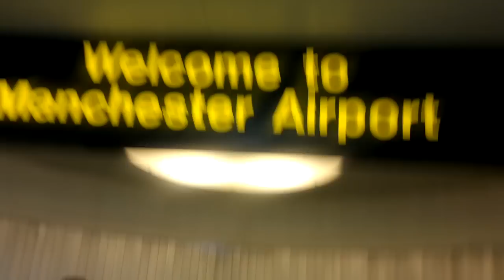Gareth Emery Northern Lights album release event at O2 Academy, Leeds, UK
Short movie I put together from clips shot with my Nokia N8. I didn't intend to make anything like this so the quality is very unprofessional, but maybe this captures a fraction of the excitement and energy of the night.

Soundtrack: Above & Beyond & Gareth Emery pres. OceanLab: On A Good Day (Metropolis) [Anjunabeats]

PS. For the tech geeks: the movie was also edited with the N8 movie editor. Soundtrack and text were added later with iMovie HD. Unfortunately there is triple video compression (N8+iMovie+YouTube) so this video doesn't do justice for N8's amazing video quality:)